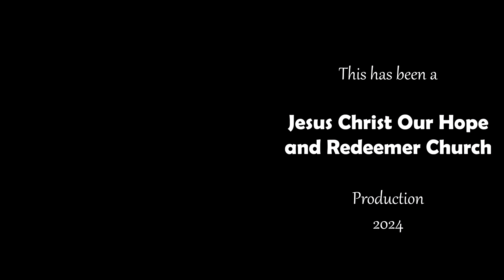Mighty to Save - John Ryan Jacob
Opening song during the April 14, 2024 worship service.